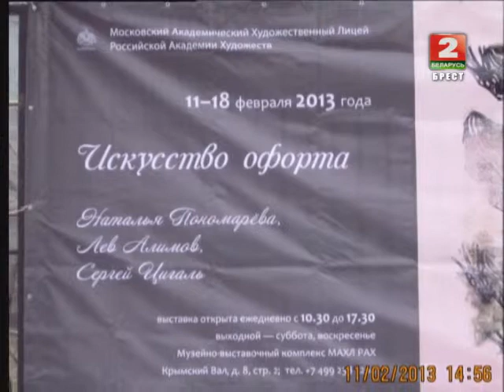Точка зрения 12-06-14